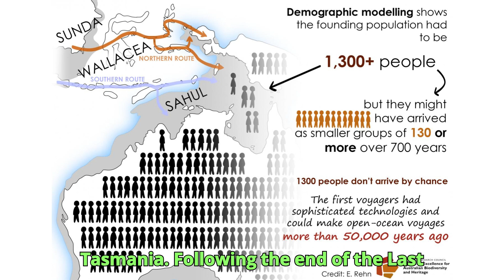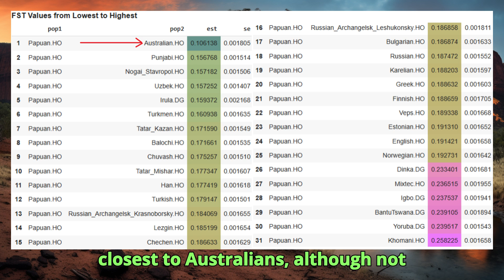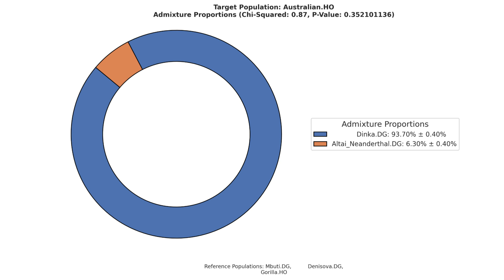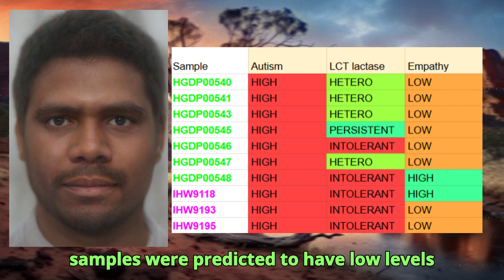Genetics of Aboriginal Australians & Papuans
When it comes to ancient human lineages, few are as genetically distinct and ancient as the Aboriginal Australians and Papuans.
These populations trace their ancestry back over 50,000 years, making them among the oldest continuous cultures on Earth. After modern humans left Africa, one of the earliest waves of migration followed a southern coastal route through South Asia and reached Sahul—the ancient landmass that once connected Australia, New Guinea, and Tasmania.
Following the end of the Last Glacial Maximum, rising sea levels isolated them from the rest of Eurasia. With no significant gene flow into Sahul for tens of thousands of years, these populations underwent a genetic bottleneck, leading to reduced genetic diversity in some regions.
The arrival of Europeans brought devastating changes. Disease, violence, displacement, and assimilation caused a dramatic population collapse in many Aboriginal Australian communities. In some areas, populations declined by more than 80% within a single century.
  For this video, I have prepared the genomes of 10 Aboriginal Ausralians and Papuans from the Human Origins dataset. I used my trait predictor tool to analyze their raw DNA, predicting phenotypes and likelihood of various conditions.